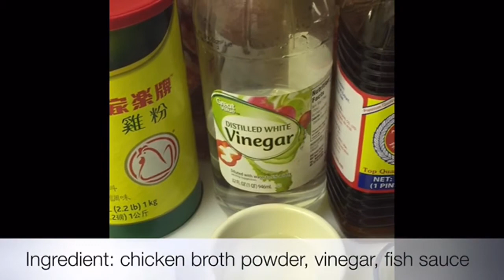How to make Jok~ My way of making Thai rice Porridge in my Thai home Kitchen